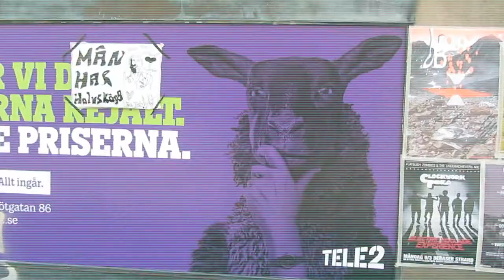WHERE HAVE I BEEN!? | Iceland Vlog 2 (still actually new york)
I'm back! And I have stories! XD
...still no release date tho :(